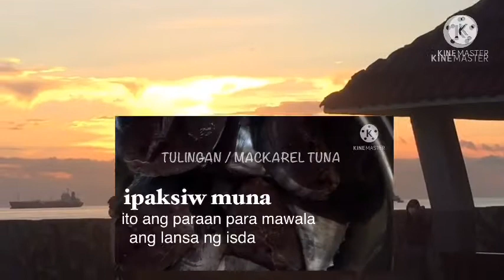Stir fry Tahong / Mussels | Benefits | Seafood Pinoy Ulam | Joyjoy14 Channel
This is seafood Tahong/ Mussels have so many benefi.Easy way to cook stir fry tahong/ Mussels.Here are the ingredients: 1 kilo tahong / mussels, 1 onion slice, 6 gloves garlic chop,ginger slice,leaks chop optional,oil.